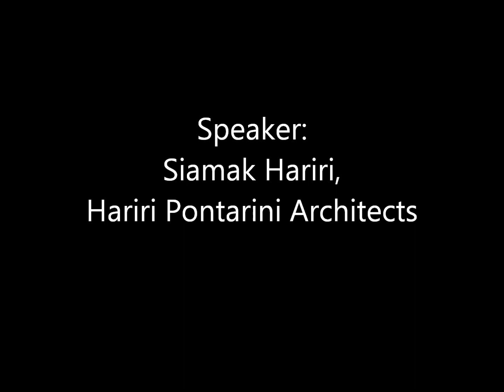Casey House AGM: Siamak Hariri on Architectural Vision for Casey House Redevelopment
Casey House, Toronto's specialty HIV/AIDS hospital, held its AGM on June 12, 2012. The evening featured a special talk by Siamak Hariri, Founding Partner, Hariri Pontarini Architects, entitled "Designing the Cornerstones of Care." This video is an excerpt.